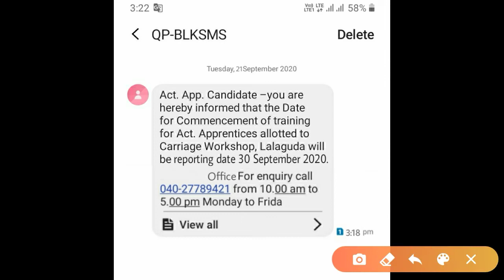Scr Secunderabad Railway Apprentice Joining Date 30/09/2020 // real or fake / scr apprentice joining